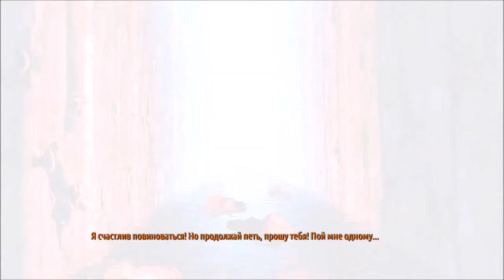Прохождение Metro 2033 Redux ► Тоннели и засады ◄ #2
Прохождение
Прохождение

Пожалуйста!